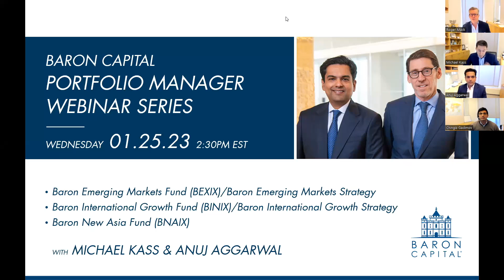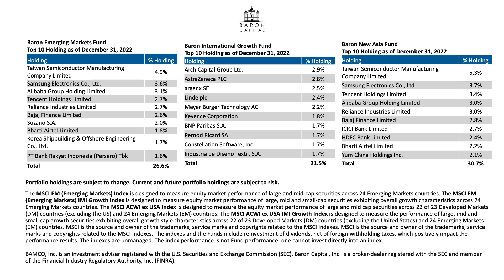4Q22 Portfolio Manager Webinar Series with Michael Kass and Anuj Aggarwal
Watch the 4Q22 webinar recording with Portfolio Managers Michael Kass and Anuj Aggarwal as they provide insight into the Baron Emerging Market Fund / Strategy, Baron International Growth Fund / Strategy and Baron New Asia Fund.

Investors should consider the investment objectives, risks, and charges and expenses of the investment carefully before investing. The prospectus and summary prospectuses contain this and other information about the Funds. You may obtain them from the Funds’ distributor, Baron Capital, Inc., by calling 1-800-99BARON or visiting Please read them carefully before investing.

Risks: All investments are subject to risk and may lose value.